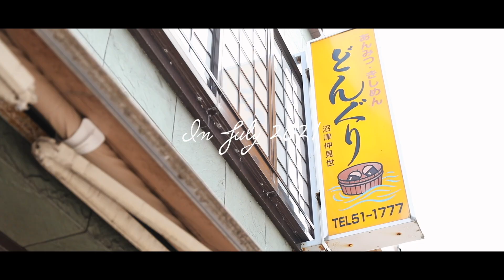Thank you for 1000 subscribers.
From everyday to extraordinary.

先月すずかの誕生日でした。
25歳から26歳になるまでの思い出を
ダイジェストにまとめています。
あくまで自己満ですが
為人を知ってもらえれば幸いです。
日常を非日常に

愛車の撮影依頼受け付けています。
ぜひお気軽にお問合せください。

撮影機材 : Canon EOS 5Dmark4
                   Canon EF50mm F/1.2L USM
                   Canon EF24-70mm F/2.8L Ⅱ USM